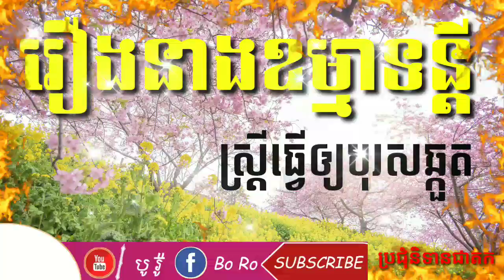រឿងនាងឧម្មាទន្តីភាគ២.ស្រី្តធ្វើឲ្យបុរសឆ្កួតប្រជុំនិទានជាតក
រឿង នាងឧម្មាទន្តីភាគ២

ដកស្រង់ពីប្រជុំនិទានជាតក

ខ្ញុំសង្ឃឹមថា វីដេអូនេះ នឹងបានជាប្រយោជន៍ដល់មនុស្សទូទៅ...។

សូមអធ្យាស្រ័យផងរាល់ការមានកំហុសទាំងឡាយដែលកើតមានឡើង. ។

👉Facebook 🇰🇭( Bo Ro)🇰🇭

👉Page Life & ជីវិត🇰🇭

👉យូរធូប youtube ( បូ រ៉ូ )🇰🇭

សូមឲ្យមនុស្សសត្វទាំងឡាយបាននូវសេចក្តីសុខ ដោយអំណាចនៃបុណ្យជាធម្មទាន..🙏🌺។